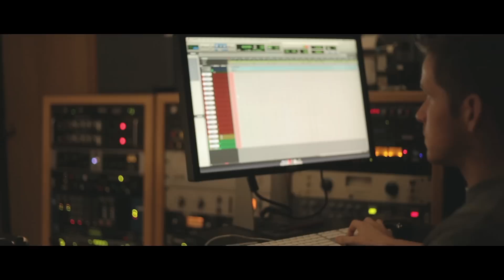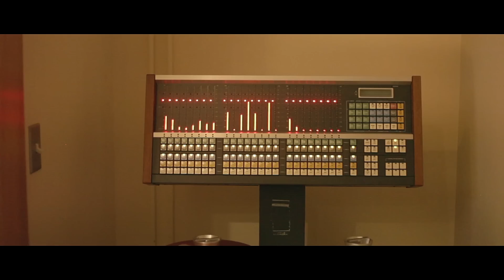These Days (Foo Fighters Cover)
Vocals - Giuliano D'Orazio
Drums - Alex Pickert
Guitar - Matthew Sivazlian
Producer/Bass - John Mahoney
Engineer - Daniel Bitran Arizpe
Video - Seung Hoon Lee

Recorded in studios A and E at Berklee College of Music for Sean Slade's Creative Production Skills class soundalike project.  Fall 2013.

Original song written by Dave Grohl and performed by Foo Fighters from the album "Wasting Light".